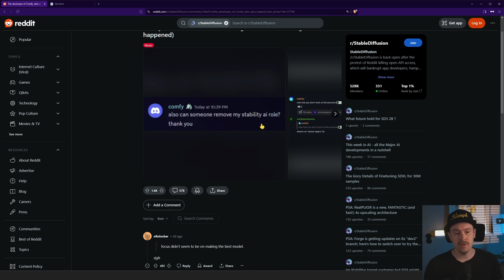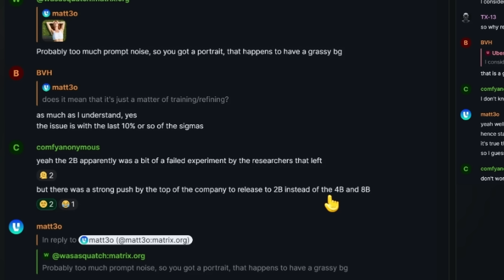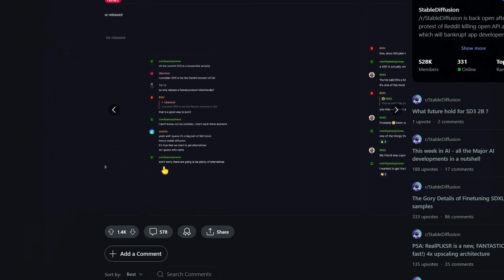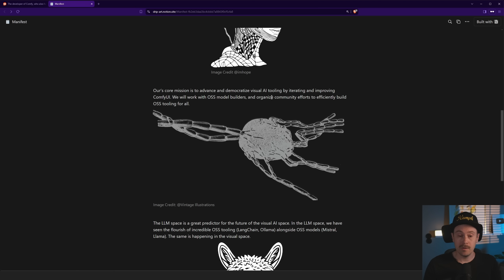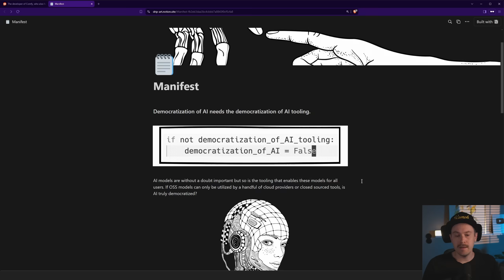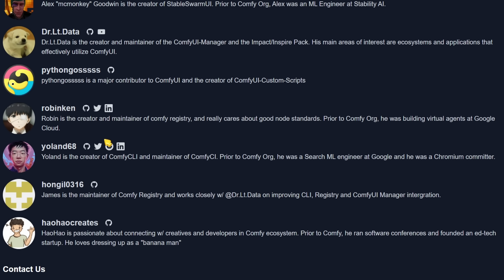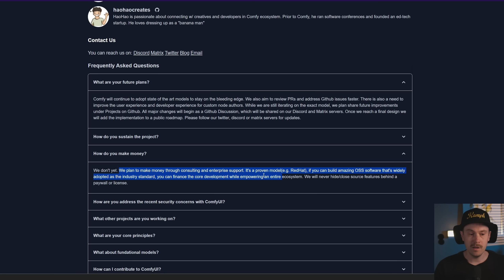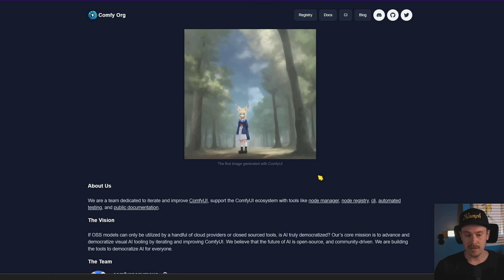NEW COMFY ECOSYSTEM! Comfy & mcmonkey QUITS Stability.